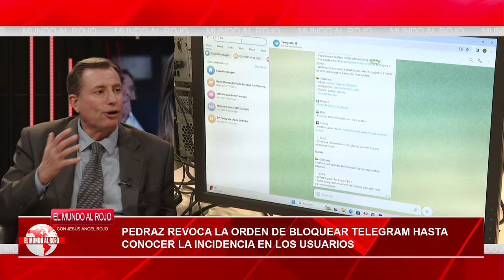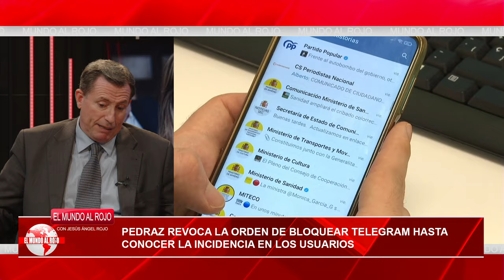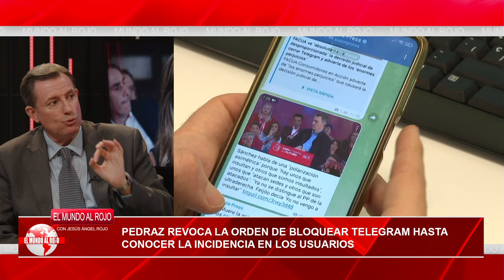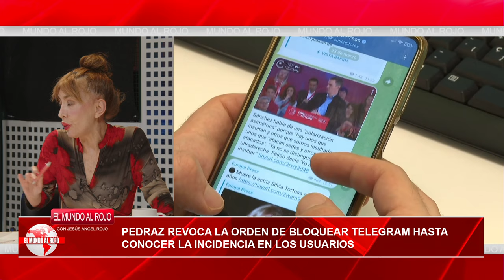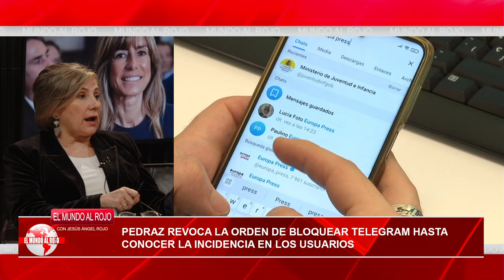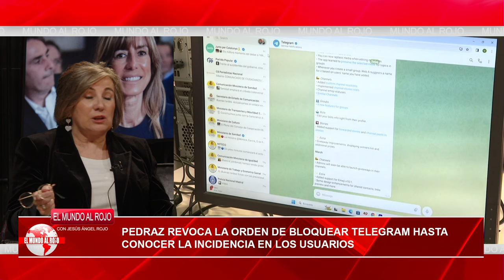🔴¿HA COMETIDO UN DELITO EL JUEZ PEDRAZ AL REVOCAR EL CIERRE DE TELEGRAM?, LA CENSURA DERROTADA🔴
🔴 ¿El juez Pedraz ha cometido delito al revocar el cierre de Telegram? La derrota de la censura. Mire este video para obtener más información sobre este tema, presentado por DistritoTV.